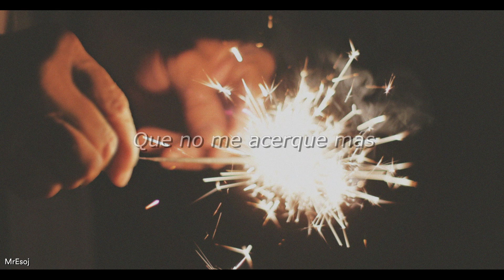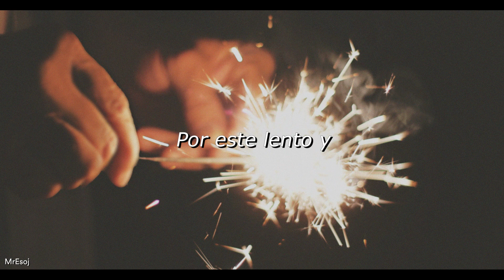moonweather - Burn Me (Sub. Español)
Espero que la traducción sea de tu agrado y que al escucharla y leerla tu día haya mejorado aunque sea una pizca :) Comenta tu canción favorita y yo la traduzco con gusto